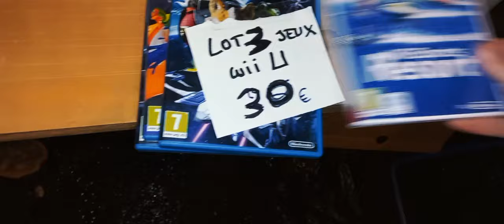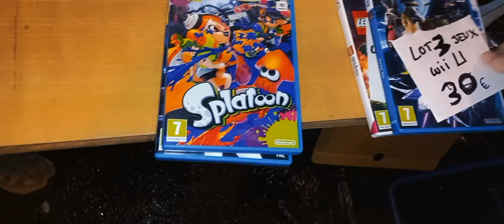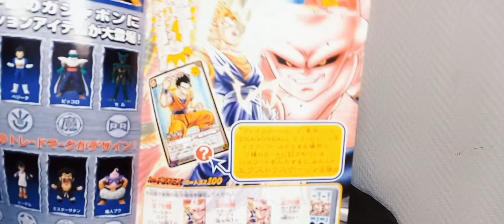Vide Grenier Live de la Folie avec un lot Rare DBZ sur PS2